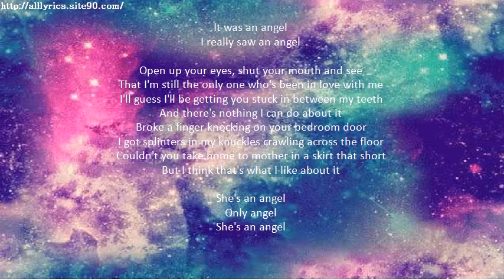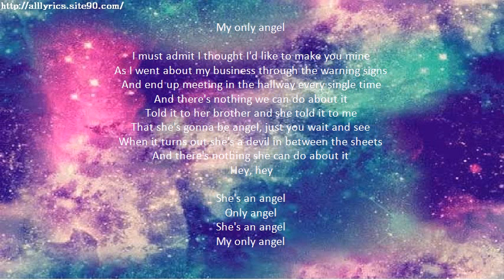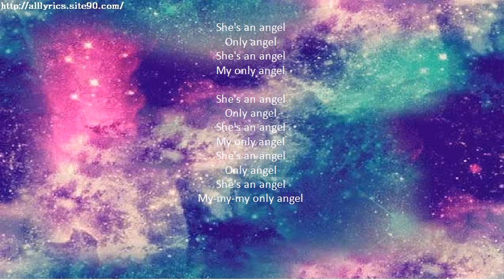HARRY STYLES Only Angel Lyrics